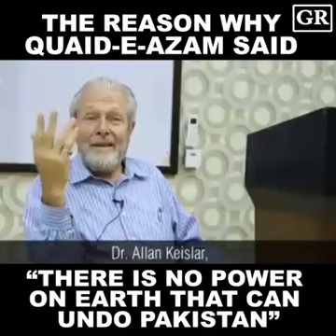Deedar e rasool saww kab or kahan howa quied e azam R.A ko